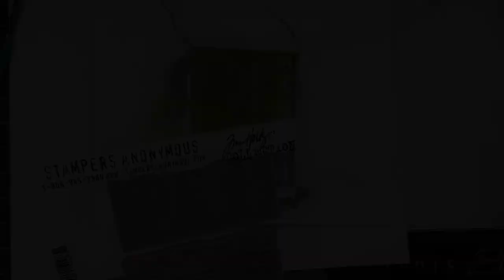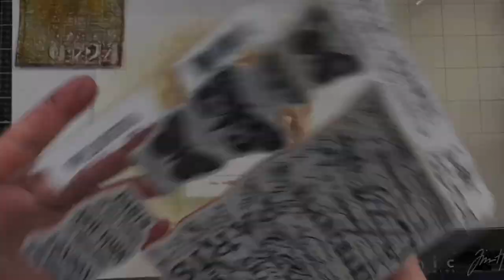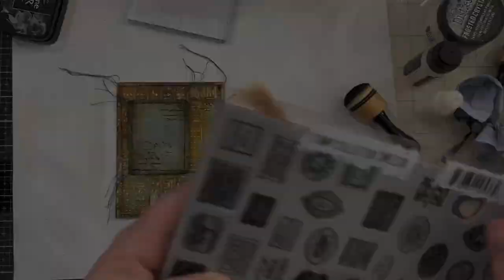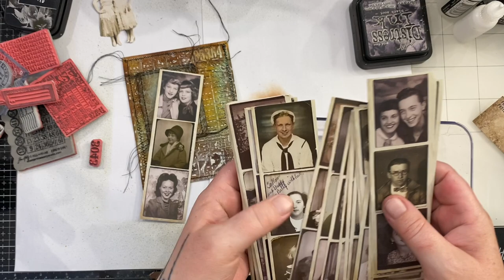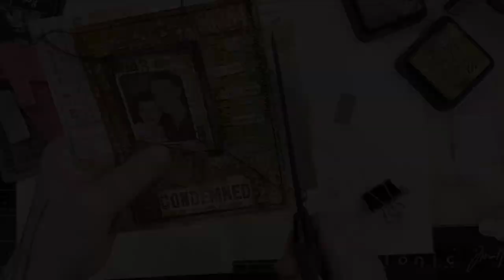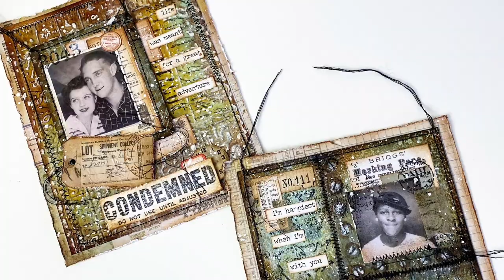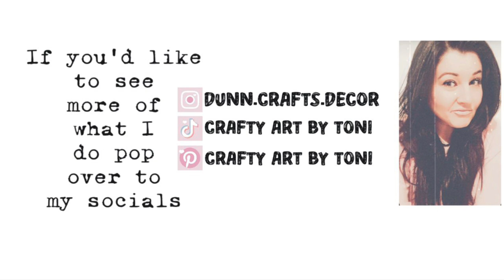***VINTAGE COLLAGE*** Using TIM HOLTZ EPHEMERA ……STAMPERS ANONYMOUS STAMPS ……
So I was sat at my desk plundering on what to do when all I could think is wow this heat is too much I wish it was autumn already lol so because my mind was filled with cozy days and rainy days whilst melting I couldn’t think of anything to create
When I’m on those kinda moods ( happens far to often) lol
I tend to get out lots of my craft bits and just start creating I try not to think about it too much and not put any pressure on myself and see what I come up with
I have to say I am so happy with the outcome it definitely spiked my creative side to do more so I did but as you’ll see at the end of the video one of them I didn’t film this was the first one I made when I just created for my self so after I’d made that piece I decided to turn on the camera and film the next 3 projects

Distress ink pad black soot
8x8 Etcetera paper pad
Vintage photo distress ink
Hi-Tack glue
Ranger heat tool
Dina Wakley gesso
Tim Holtz spray bottle
Vintage photo distress spray
Tim Holtz glass media mat
Idea-Ology chit chat stickers
Idea-Ology screw brads
Etcetera stamp set

 Filmed using my iPhone 12 Pro & Sony ZV-e10 camera
Also used my iPad Pro 12.9’
And Procreate drawing app

Thank you so much for joining me I’d love to hear from you in the comments and don’t forget to like and subscribe hitting that bell so you are notified every time I upload

I look forward to seeing you in my next video take care stay safe and have a fabulous week
Toni XoXo